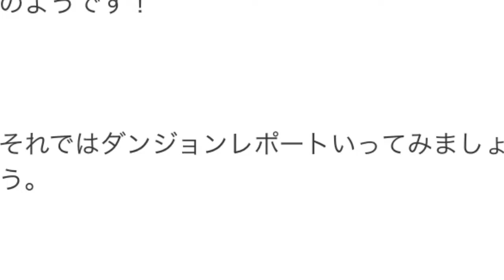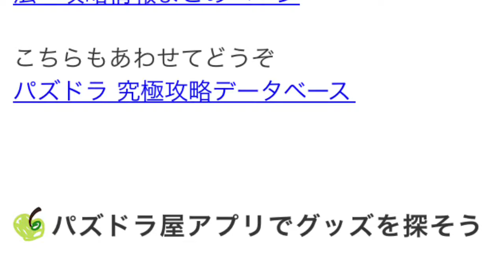「金色の築山」新ゲリラダンジョン速報！【パズドラ攻略】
朝のおしらせで発表された新ゲリラダンジョン「金色の築山」に挑戦してきました。
ダンジョンは火、水、木ドロップの3色ダンジョン。消費スタミナは30でバトル数は5でした。

予想通りコインががっつり稼げるダンジョンのようです！

道中ではカーバンクルや下忍シリーズの他に、アグドラールやトイケラトプスなどの玩具龍シリーズが出現しました。ダメージは6000程度。

1つの宝箱から得られるコインは10万または15万でした。かなりおいしいですね。

ボスは石川五右衛門でダメージは7776でした。HPが高めだったので、水属性中心の編成が良さそう。

1回のクリアで得られるコインはおよそ60万でした。アンケートやスペシャルダンジョンならすぐに購入できますね。